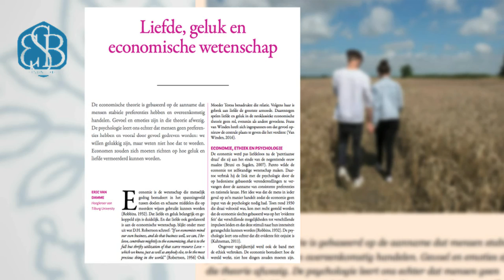Over geluk, liefde en economische wetenschap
Economie gaat over wat willen mensen en over schaarste. Anders gezegd: over hoe we de mensen zo goed mogelijk ten dienste kunnen zijn over wat ze willen. Daar komen liefde en geluk bij kijken. Geluk is dan wat mensen willen en liefde is van belang om gelukkig te zijn. Maar liefde is schaars, wellicht het meest schaars van alles stelt Eric van Damme, hoogleraar Economie aan Tilburg University.
Moeder Teresa heeft dat ooit eens mooi gezegd: ‘Gebrek aan liefde is de grootste armoede ter wereld’.”

Mensen doen  de verkeerde dingen om gelukkig te worden

“Natuurlijk heb je geld nodig; als je arm bent kun je ook niet echt gelukkig zijn, maar wij in het Westen zijn zo rijk dat de toegevoegde waarde van geld veel minder belangrijk is voor geluk dan bijvoorbeeld de toegevoegde waarde van vriendschap of de waarde van liefde.
Je moet dus eigenlijk niet investeren in rijk worden maar in vriendschappen. Dat betekent ook dat de doelstelling van beleid anders moet stellen: hoe maken we de mensen in Nederland gelukkig!
We moeten ook nadenken over de vraag: welke mensen maken ander mensen nou gelukkig? En dan mensen belonen voor de hoeveelheid geluk ze anderen leveren.
Het kan goed zijn dat een verzorger in een verpleeghuis meer bijdraagt aan het geluk van mensen dan een bankier op de Zuidas.
En dat zou dan tot een heel andere inrichting van de samenleving moeten leiden.”